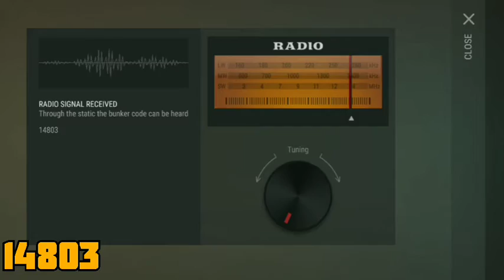Last Day on Earth Alfa Bunker Code 16/6 + 17/6 - New update in LDOE Bunker Code